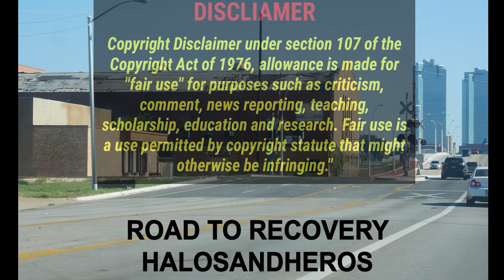Marine Vet Blind Reaction - SABATON - The Attack Of The Dead Men (Live - The Great Tour - London)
Live music video for The Attack Of The Dead Men by Sabaton, filmed on stage during The Great Tour.

Follow SABATON